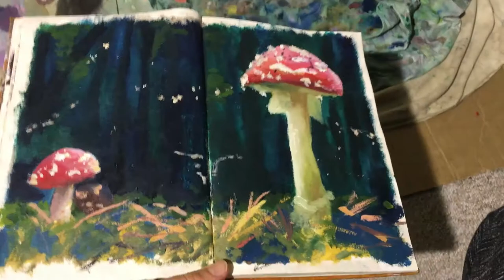Fly Agaric Oil Painting